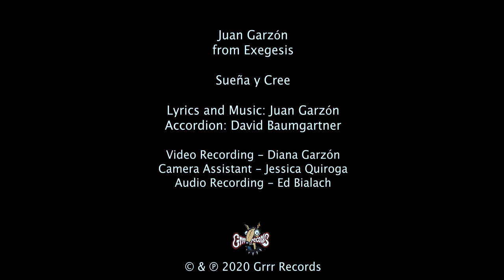Juan Exegesis - Sueña y Cree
Juan Garzón

from Exegesis

Sueña y Cree

Lyrics and Music - Juan Garzón
Accordion - David Baumgartner
Percussion - Ed Bialach

Piano, Guitar and Vocals - Juan Garzon

Video Recording - Diana Garzón
Camera Assistant - Jessica Quiroga
Audio Recording - Ed Bialach

Sueña y Cree
Al cerrar los ojos puedes escuchar
El llanto de un niño te hace despertar
Anunciando que la noche termino
Aunque esta muy frío el fuego encendió
No mires muy lejos esta en tu interior

Sueña y cree que la esperanza nació
Calla y escucha se siente en el viento su voz

Donde la voz se pierde esta el secreto
La oración de mi alma anuncia que

DREAM AND BELIEVE

When you close your eyes you can hear
A child crying that wakes you up
Announcing the night is over
Although it is cold. the fire lit
Don't look too far it's within you

Dream and believe that hope was born
be quiet and feel his voice in the wind

The secret is where the voice is lost
My soul’s prayer announces